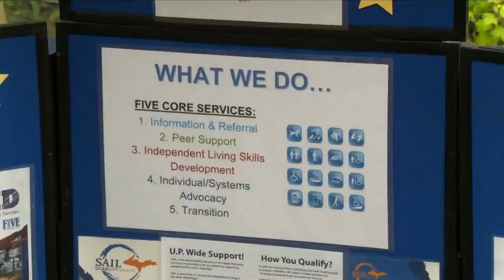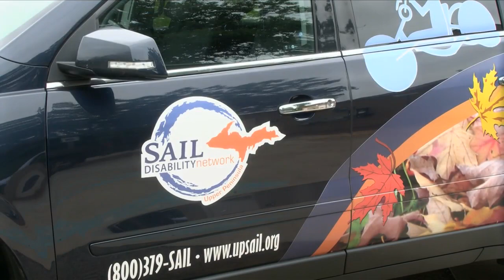SAIL celebrates anniversary of Americans with Disabilities Act in Negaunee